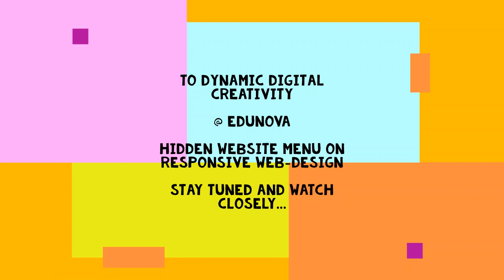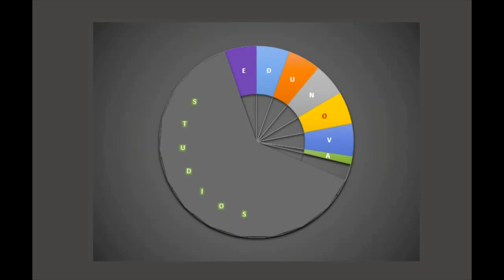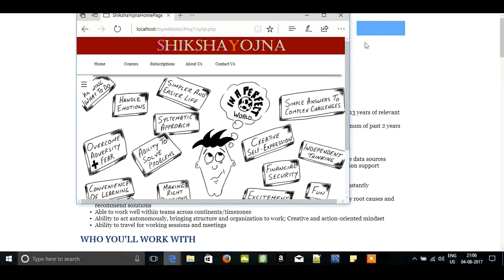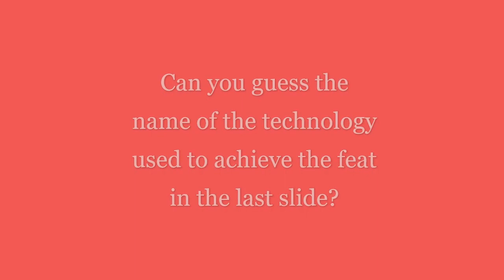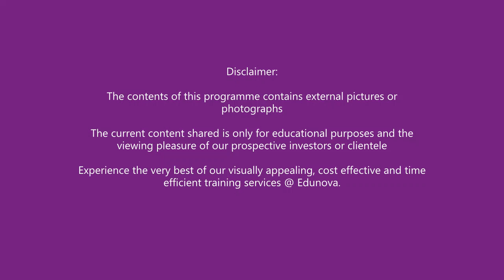Automated & Hidden Web Menu on Responsive Web-Design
A new mode of education for all using technology and it's application platforms.

Would you like to learn?